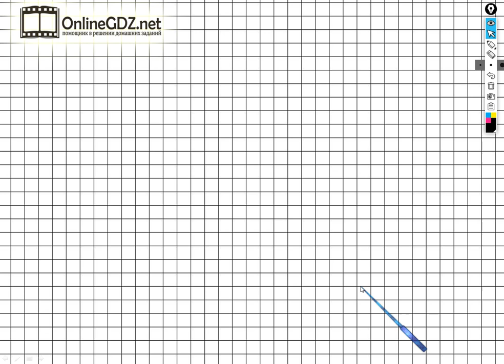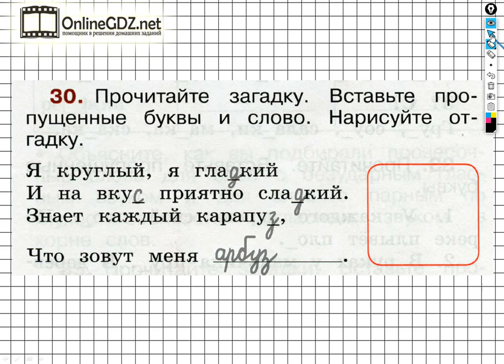Упражнение 30 - ГДЗ по Русскому языку Рабочая тетрадь 2 класс (Канакина, Горецкий) Часть 2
Для того чтобы выполнить задание №30 на странице 15 вы должны уметь вставлять пропущенные буквы и слово, а также рисовать отгадку. Если посмотрите наше видео, то задание можете выполнить за 1 – 2 минуты.